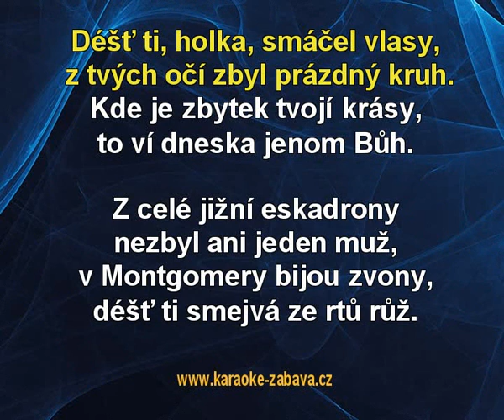Montgomery - Mirek Jaroš Karaoke tip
Karaoke ukázka ke skladbě Montgomery, interpret: Mirek Jaroš. Zakoupíš na (na karaoke DVD), (online) a (online).